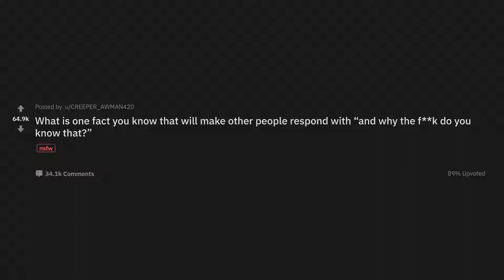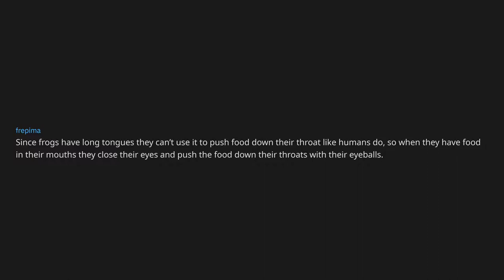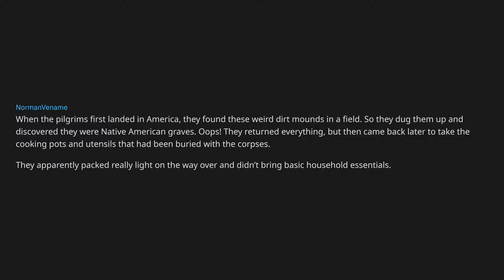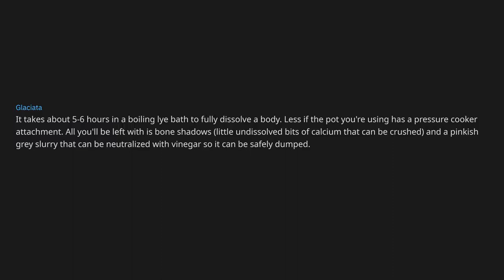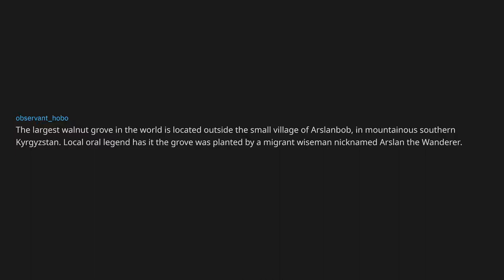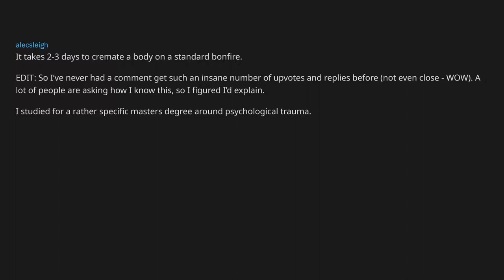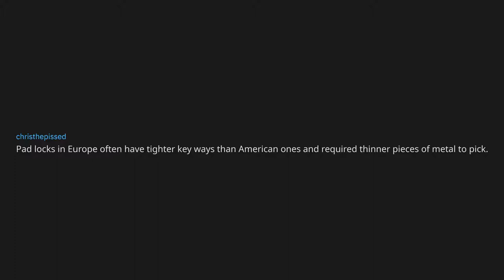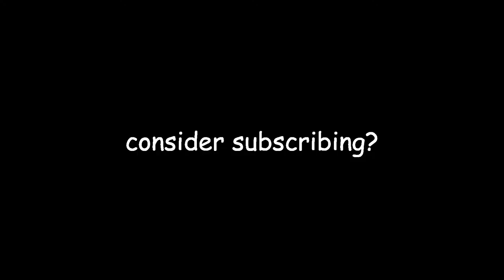AskReddit | facts that will make others ask "why the f**k do you know that?" (2019)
This is a curated collection of the best answers to a question posted on r/askreddit.
For for your entertainment, every answer has been given it's own unique realistic voice.

If you would like to give me some feedback on my video or suggest new content,

Thanks to Joe Jabon for the distorted TV Color Bars